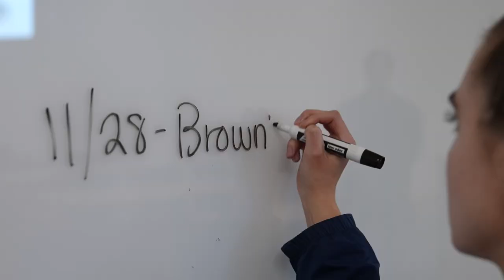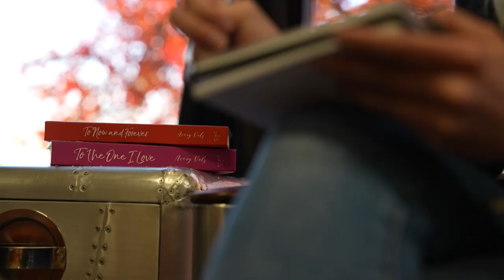Student Story - Avery Volz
Avery Volz, a Penn State York student and published author, shares about her time and experience at Penn State York.